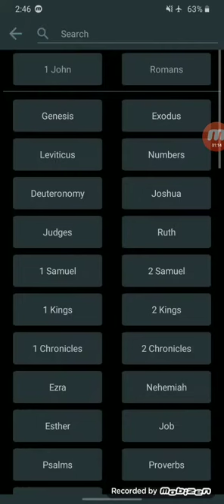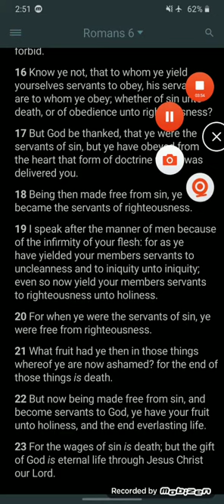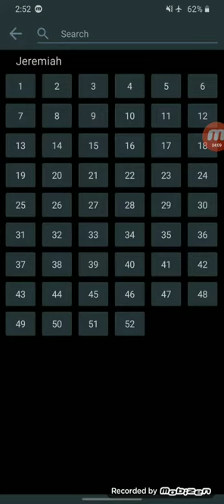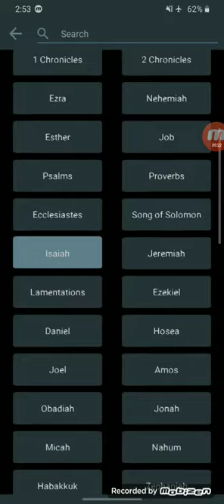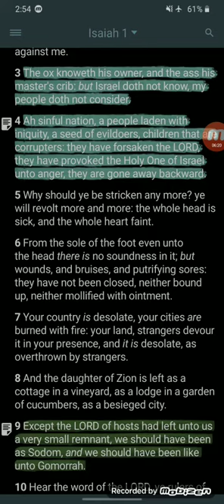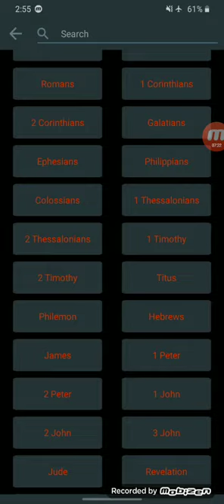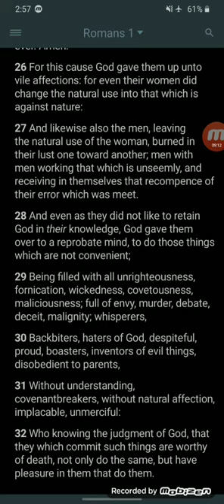wages of sin is death